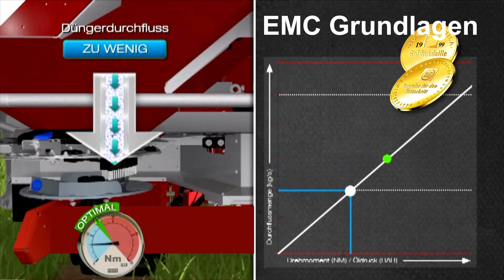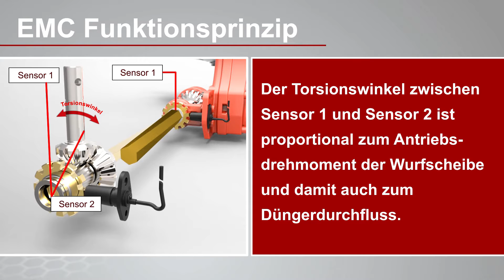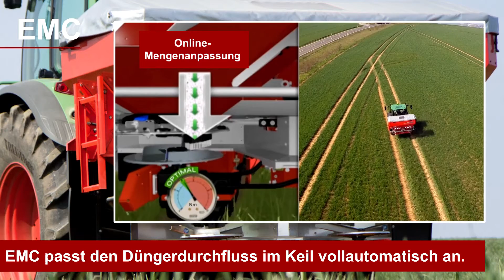Rauch M EMC 2015